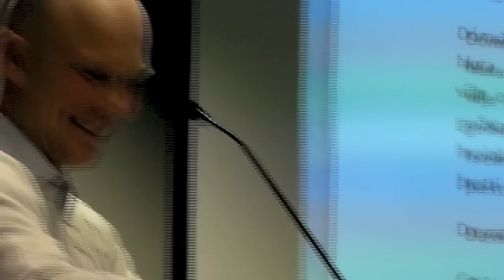Málþing - Þórarinn Eymundsson